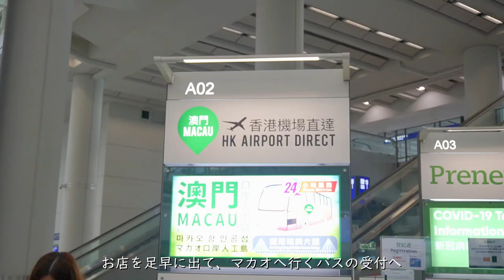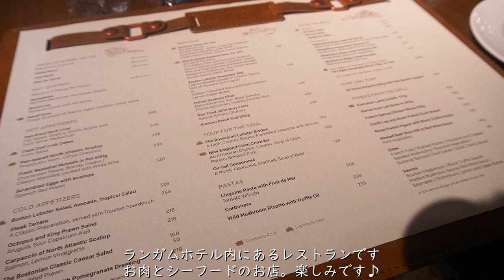夫の家族と香港マカオ旅行vol.2🇭🇰グランドハイアットマカオ/ランガムホテル香港/ミシュランレストラン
🎥sony zv-e10
💻Video editing software/filmora

👇最近始めてみました。

■RIKOSHAM LOGについて
25歳、新米妻の献立レシピを紹介しています。
今年結婚した彼と2人暮らし。
忙しい日々でもバランスのよい食事を心がけて、夫の喜ぶごはんを作れるよう勉強しています。
作って、いただくというシンプルな動画です。

▶️Recommended videos
夫の家族と香港マカオ旅行vol.1🇭🇰ケリーホテル香港/スイートルーム/HOTEL VILLA FONTAINE/旅行vlog

🎥chapter
00:00 start
00:20 空港でランチ(CRYSTAL JADE)
01:21 マカオへ移動
02:16 グランドハイアット マカオ
02:26 ラウンジでアフタヌーンティー
03:22 お部屋紹介
04:01 イブニングタイム
05:21 お部屋から見えた噴水ショー
05:42 朝食
06:26 香港へ移動
06:38 ランガムホテル 香港
07:17 女人街を散歩
07:29 晩ご飯(Bostonian Seafood&Grill)
08:34 朝食
08:47 香港ディズニーランド
09:04 晩ご飯(唐閣)
09:25 お土産紹介
10:25 お土産のパスタでミートパスタ作り
12:17 ミートパスタをいただきます